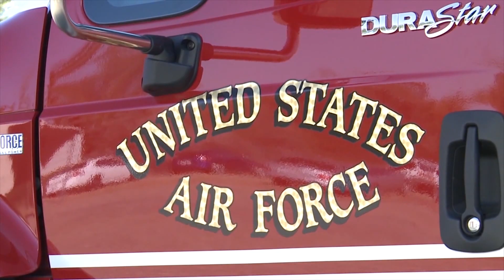Entanglement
Little Rock AFB, Ar